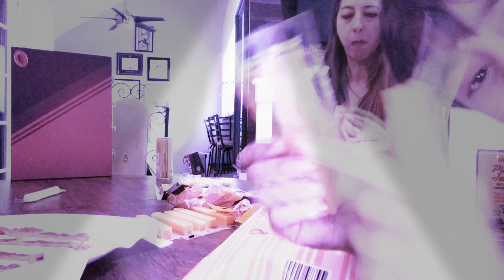No cheddar for me. Cheese stick taste test.